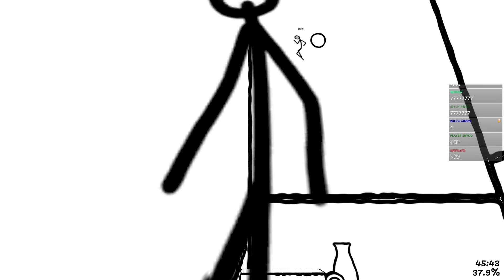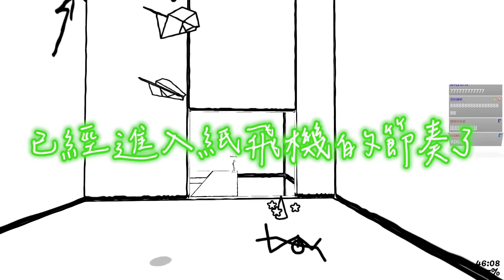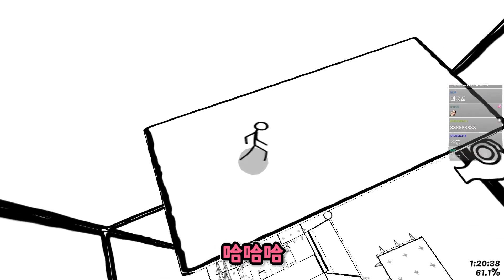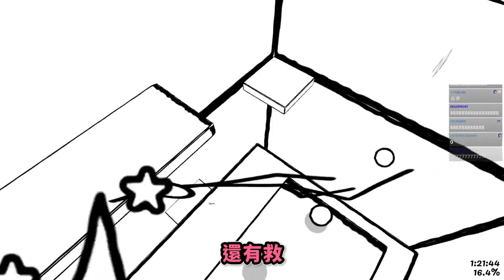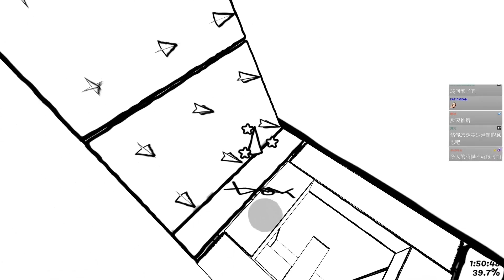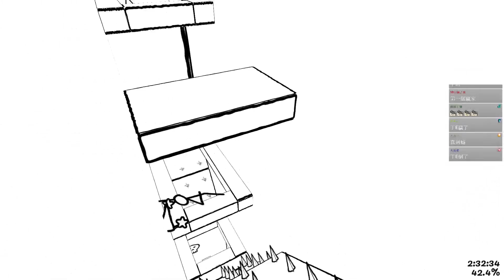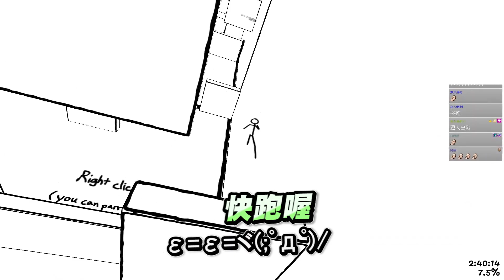【Ｊ群玩家】Ｊ群全員逃走中！？ | Eraser | GodJJ、獅子丸、丁義、大楷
來複習一下紙飛機三重奏  ♪(*ﾟ3ﾟ)/~♪ ♪(´∇`*)♪♪♪ ヽ(･ˇ∀ˇ･ゞ)